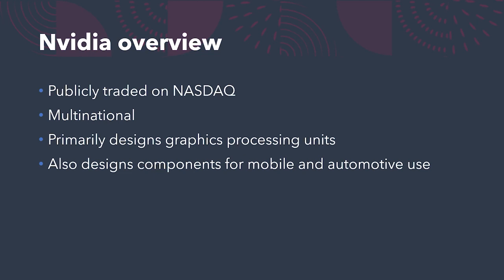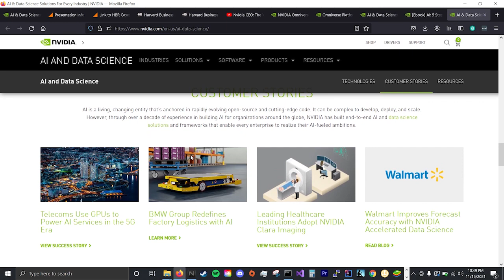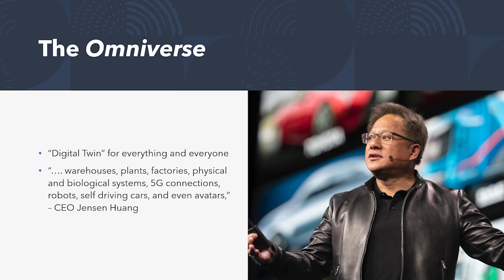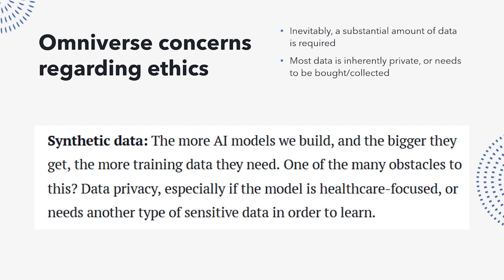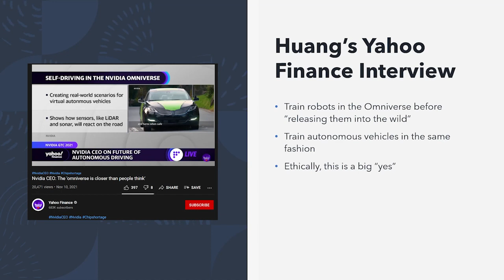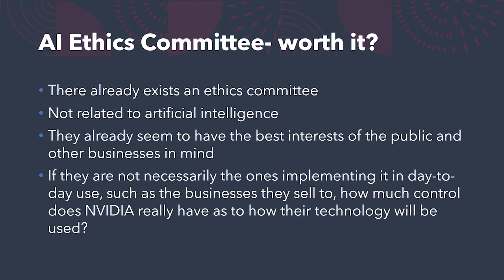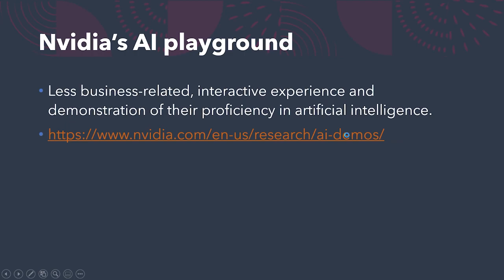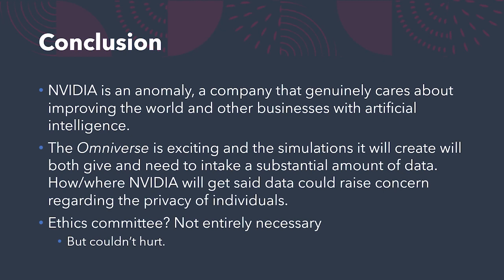MGMT 340 Presentation Juan Patino